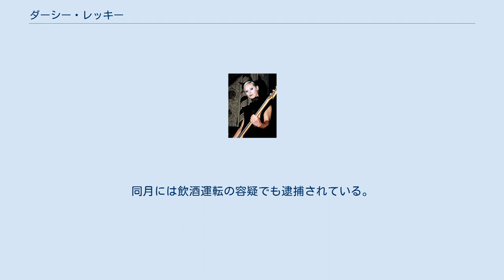ダーシー・レッキー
スマッシング・パンプキンズのメンバー
ダーシー・レッキー（英語: D'arcy Elizabeth Wretzky-Brown、1968年5月1日）は、アメリカのミュージシャン。
オルタナティヴ・ロックバンド、スマッシング・パンプキンズのベーシストであったことで知られる。
 ミシガン州で生まれ育つ。
歌手だった母の勧めでヴァイオリンとオーボエを演奏し、聖歌隊にも参加した。
また、体育の好きな活発な少女だった。
高校時代にポストパンクに興味を持つようになり、いくつかのカヴァーバンドでプレイした。
高校卒業後、あるバンドに参加するためフランスに引っ越すが、彼女が到着する直前にバンドが解散しており、そのまま帰国する。
今度はシカゴに引っ越しバンド演奏を始める。
 1998年4月撮影 ある日、シカゴのライブハウスでビリー・コーガンと出会い、コーガンからバンドに誘われてスマッシング・パンプキンズに加入することになる。
その後、デビューアルバムのギッシュから、5枚目のスタジオアルバムであるマシーナ/ザ・マシーンズ・オブ・ゴッドのレコーディング終了までベーシストとして活動した。
1999年に「女優になる」という理由で突然バンドを脱退するが、その後まもなくクラック・コカイン所持の容疑で逮捕されている。
彼女の後任にはメリッサ・オフ・ダ・マーが就いたが、パンプキンズは2000年に解散した。
 2006年にスマッシング・パンプキンズが再結成されたが、ダーシーと元バンドメイトのジェームス・イハは参加しなかった。
 2009年の1月、ダーシーはなんの前触れもなくシカゴのラジオ局に電話をかけ、番組の中で自らの近況について話した。
それによると、現在はミシガン州の農場で暮らしおり、健康状態が思わしくないことから音楽活動はあきらめたとのこと。
他には、モンキーズのデイビー・ジョーンズとシルヴァーサン・ピックアップスが気に入っていること、数年前に婚約者が亡くなったことなどを話した。
 2011年2月に自身の農場で飼っていた馬が逃げ出したことで近隣住民に告発され、法廷への出廷要請を拒んでいたために逮捕。
同月には飲酒運転の容疑でも逮捕されている。